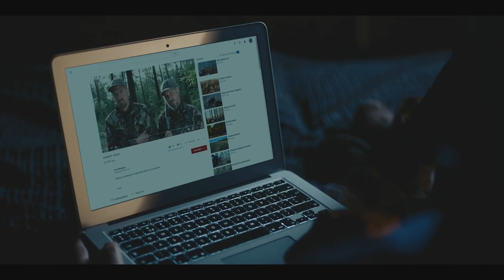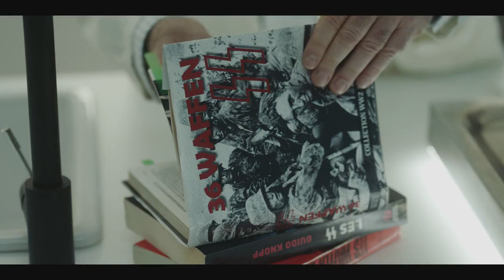Dead Rivers - Episode 1 | French Drama | Urdu/HindiDubbed | Erika Sainte - Olivier Marchal Ken Duken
Dead Rivers - Episode 1 | French Season | HBO Max Originals | Urdu Dubbed | Crime/Mystery/Thriller

Storyline:
Following the events in Guernon, Commissioner Pierre Niemans (Olivier Marchal) is transferred to head the Central Office Against Crimes of Blood (OCCS). He teams up with a former and best student Camille Delaunay (Erika Sainte). The commissioner considers her as his daughter. Together they will solve the most difficult investigations.

Olivier Marchal: Commissioner Pierre Niemans, a legend of the French police, despite certain tensions with his hierarchy and his sometimes dubious respect for protocol. Without a wife or a child, Niemans gives body and soul to his investigations and never gives up, always pushing his own limits. But beneath his rigid cop looks hides a generous, deeply good man who has spent his life tracking down the evil side of man. Erika Sainte: Lieutenant Camille Delaunay (seasons 1–3), is Niemans’ female counterpart, who is a lieutenant and his best student at the police academy and treats her as the daughter he never had, and she crosses paths with him during investigations that seals into an elite tandem. Beneath her energetic traits, she is meticulous and fierce. Her love and admiration for Niemans make her a staunch ally, who doesn’t hesitate to risk her life for the one who taught her everything.

Original title: Les Rivieres Pourpres (The Dead Rivers)
IMDb Rating: 8.8/10
Quality: 480p | 720p | 1080p HD
Language: Urdu Dubbed | English
Creator: Jean-Christophe Grangé
Stars:Olivier Marchal, Erika Sainte, Ken Duken
Genres: Crime | Mystery | Thriller